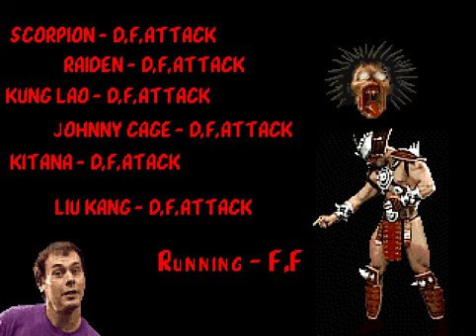Mortal Kombat Unlimited OpenBor Playthrough - Stage 8 FINAL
Hey guys,

Here is a playthrough of a new openbor game that you guys can find at lavalit, you can download the game here: